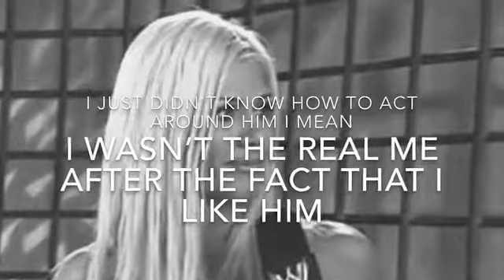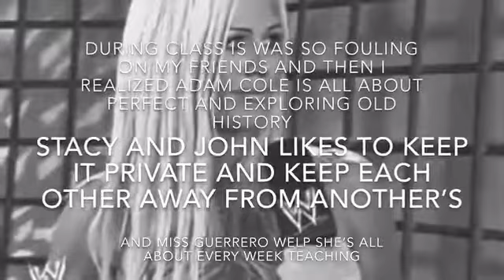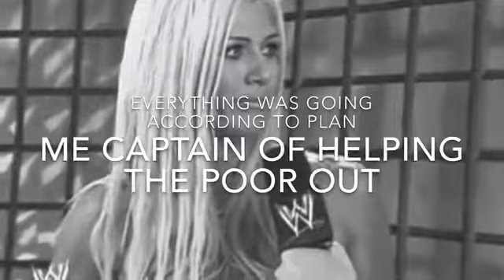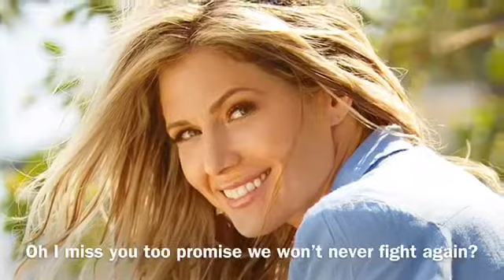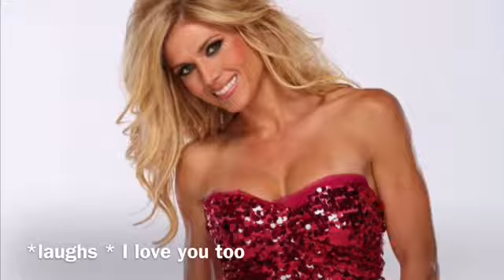WWE Clueless Final Part